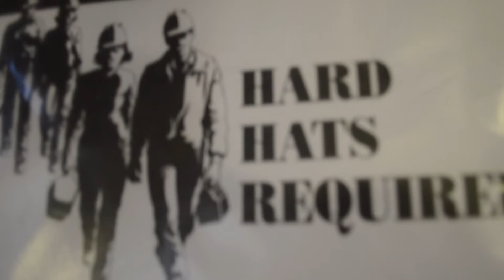Gwynedd Estates Cafe Construction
What do you do when your community is kicking off construction on a new bistro at the same time your favorite team is about to play in the Super Bowl? You pick up a sledge hammer and let the opposition know who you’re rooting for, of course! Watch Gwynedd Estates Executive Director Brian Levesque go to work on the “Patriots Wall" at the old Woodside Café… soon to be the all-new Woodside Bistro.